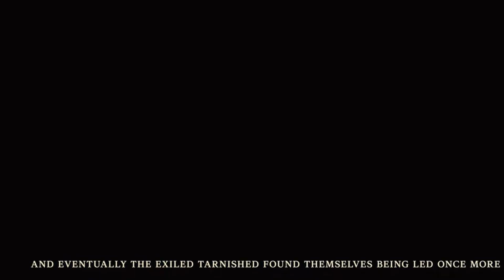Why are games so big?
it doesn't quite make sense to me how a game like tears of the kingdom is 88% smaller than a game like cold war